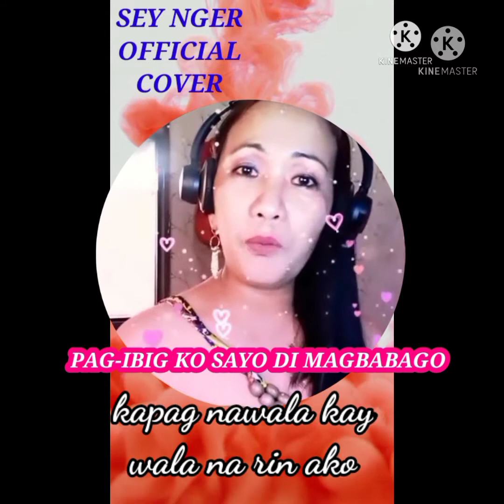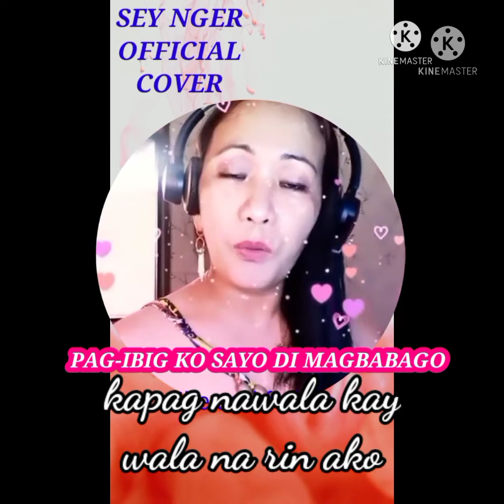PAG IBIG KO SAYO DI MAGBABAGO (lyrics) SEY NGER COVER